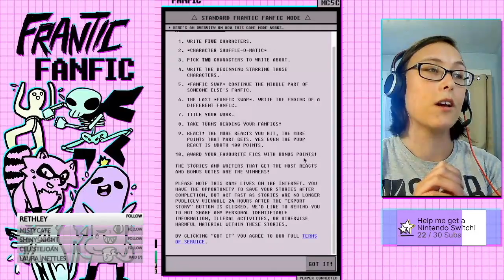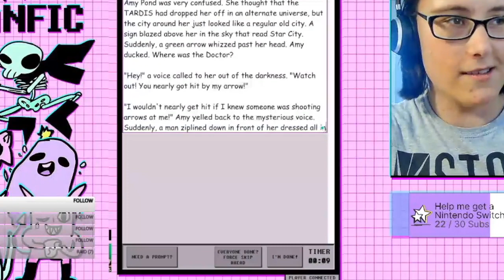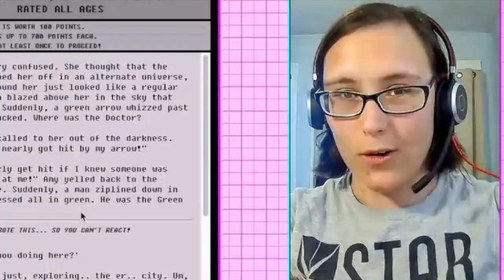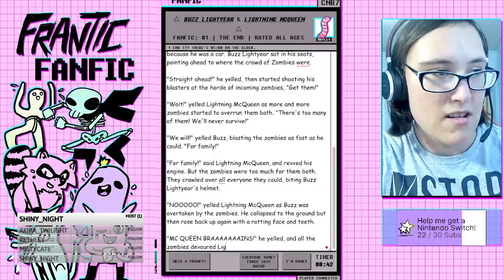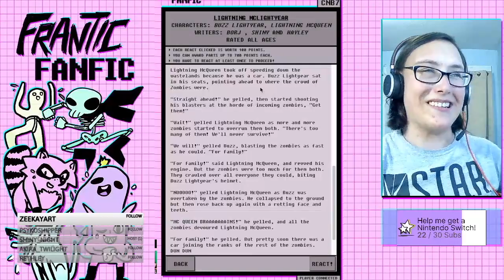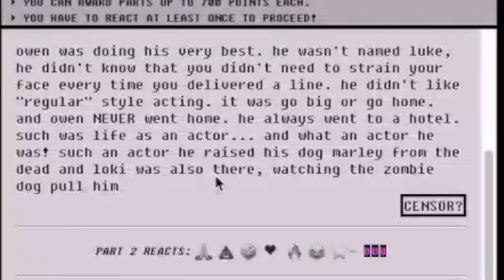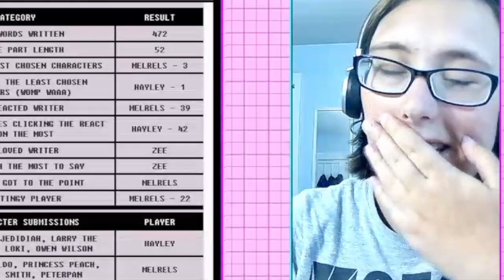playing frantic fanfic as a pro writer // timed writing fun with frantic fanfic the GAME!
Join me on my Authortube twitch channel for live writing sprints and more FUN times like playing frantic fanfic and finding fun ways to spice up your own writing! If you like chaotic live writing sprints,  writing games, and even some sneak peeks of my own writing before I talk about my thought & plot process here, then head on over to my writing stream twitch channel and give me a follow!

Writing Questions Below!

Have YOU ever played any writing games?
What's your favorite, most fun way to write?
Have you ever written with friends before?
How well do you write on a super short time limit?

Hey all! I'm Hayley Haggerty, and I love all things reading, writing, and playwriting. I write YA Fantasy with queer characters and heroines saving the world!